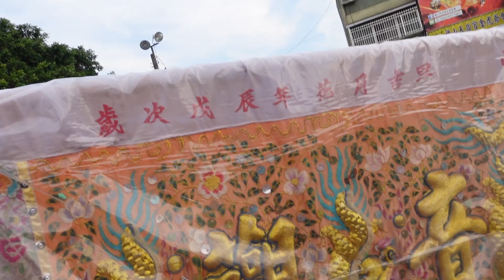內門紫竹寺遶境第三天:入旗山天后宮